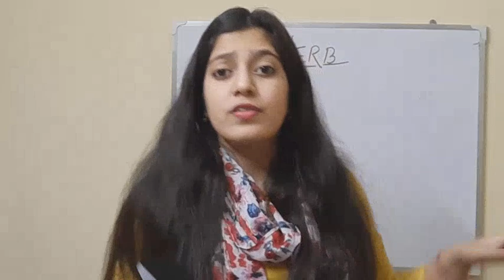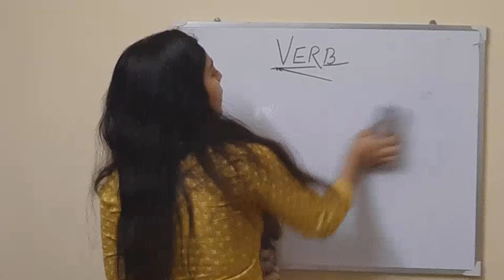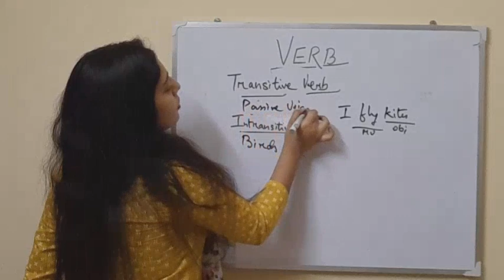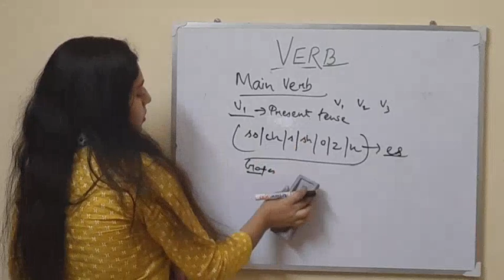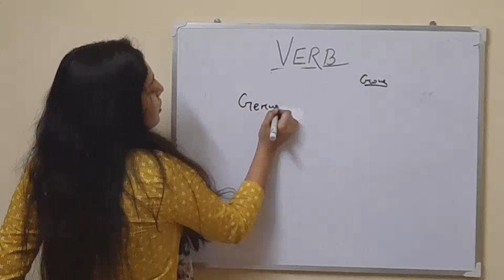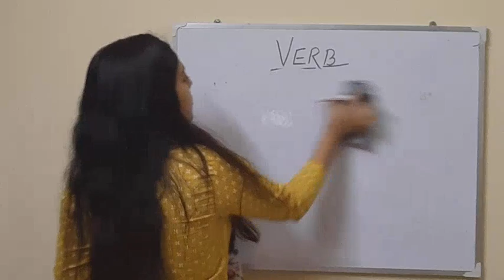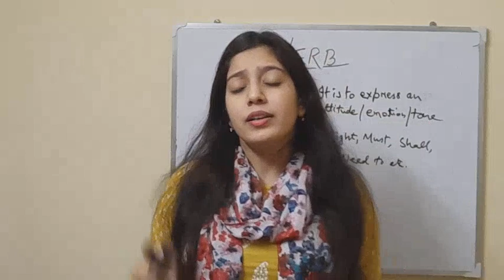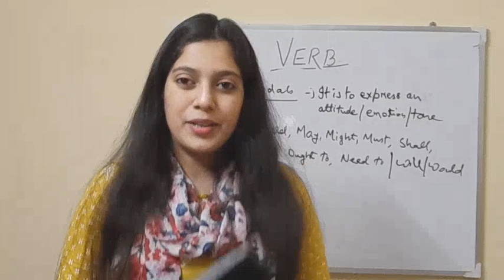WBCS Prelims English Grammar : Verbs ( Basic Level ) || Part-01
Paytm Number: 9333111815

UPI Address: subh.8719@oksbi

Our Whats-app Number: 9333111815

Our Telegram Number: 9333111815